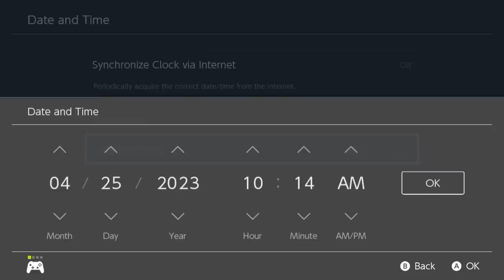I Caught a Shiny After EVERY Gym in Pokémon Scarlet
In today’s Pokemon challenge I go shiny hunting in Pokemon Scarlet and Violet. Pokemon scarlet and pokemon violet introduced a bunch of new shiny hunting tools that I wanted to test out in a hardcore pokemon challenge.